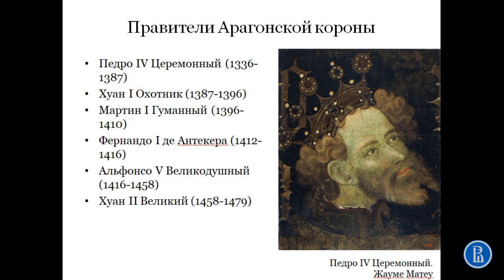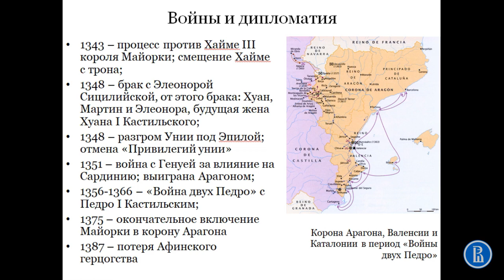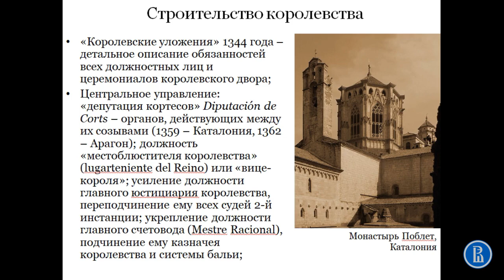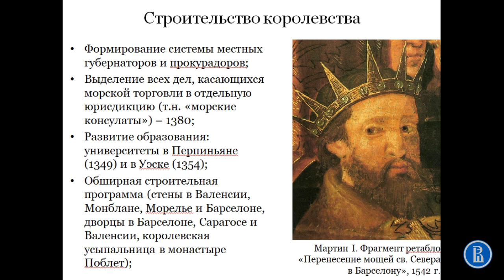Арагон при Педро IV и его потомках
Лекция "Христианские королевства Испании в сер.XIV-XV вв.". Часть четвертая.

Курс "История Испании XIV-XX вв."